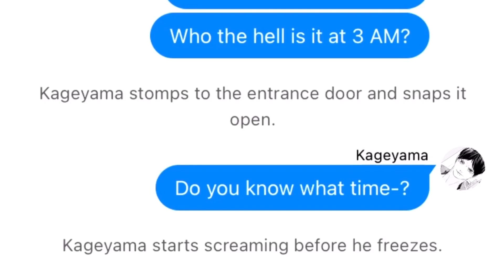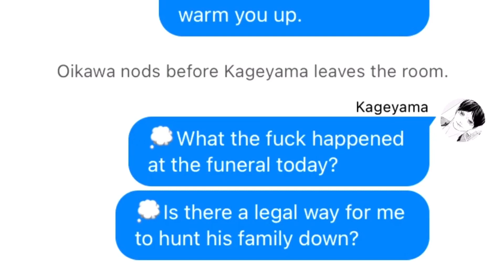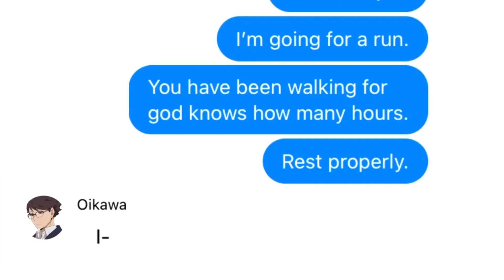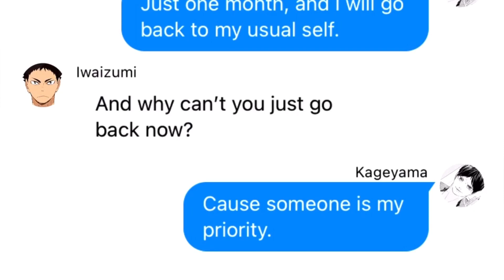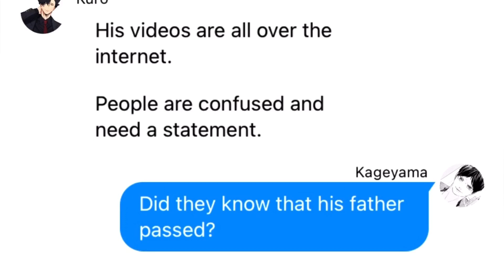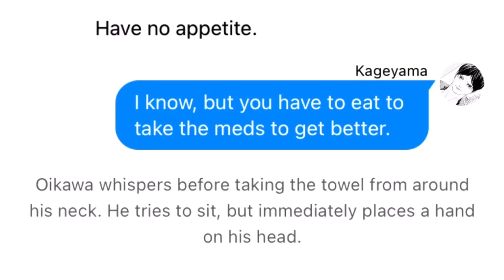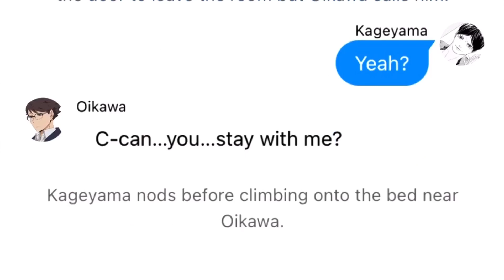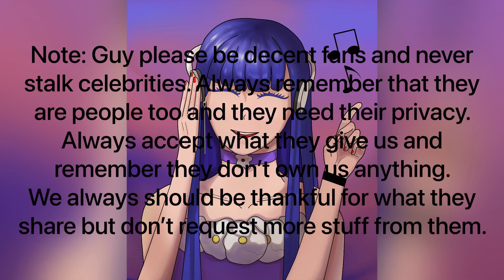Kageyama x Oikawa || Haikyuu Texting Story || Actor x Volleyball Player AU || Part 5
Time line:
Intro - 00:00
Story - 00:20
Outro - 16:00